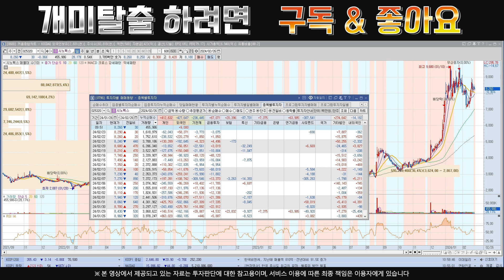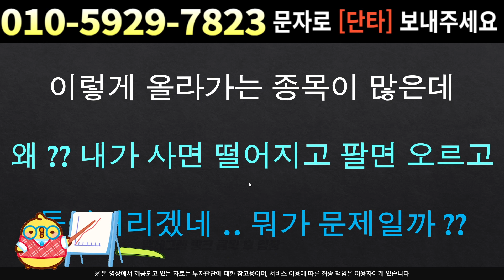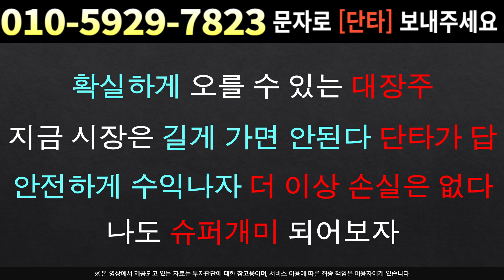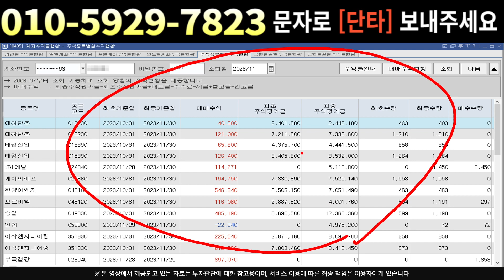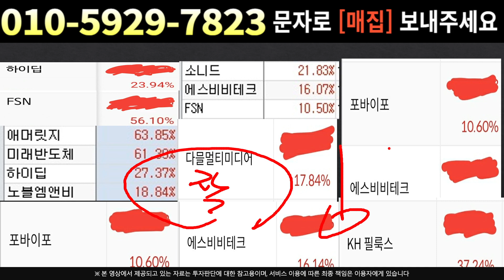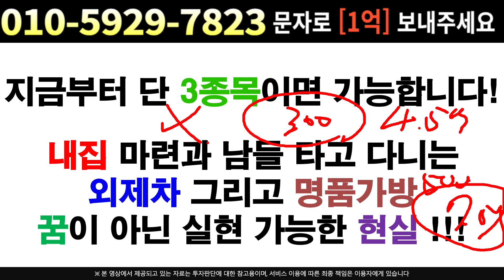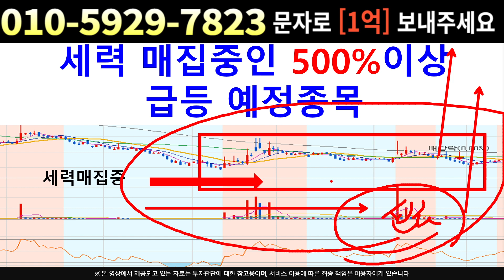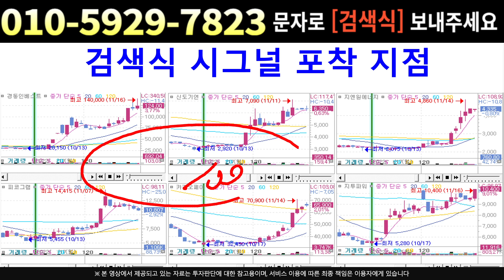[주식]시노펙스 - 이 가격 지켜질 수밖에 없다 세력은 이 구간에서 재매집!